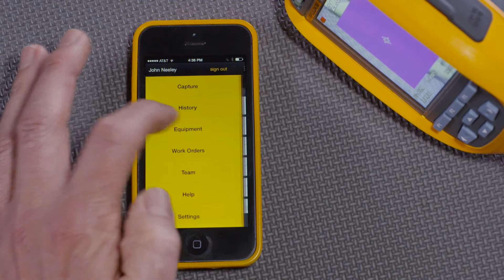Performing predictive maintenance with the Fluke Connect™ app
In this video, learn how to perform predictive maintenance with the Fluke Connect™ app.
Using Fluke Connect for predictive maintenance records is a huge benefit and thermal imaging is used a lot in predictive maintenance. Looking at a history of thermal images can help to predict when machines are going to fail.